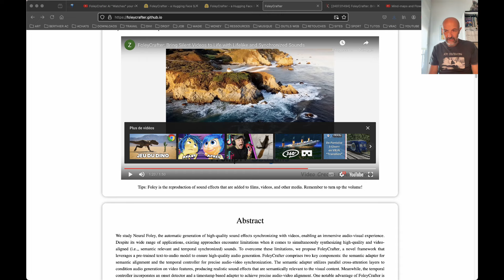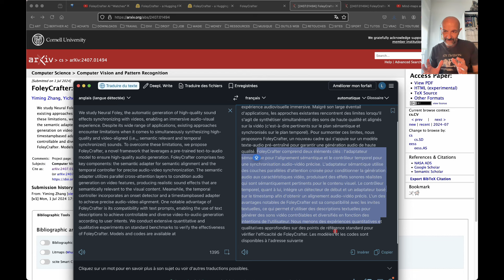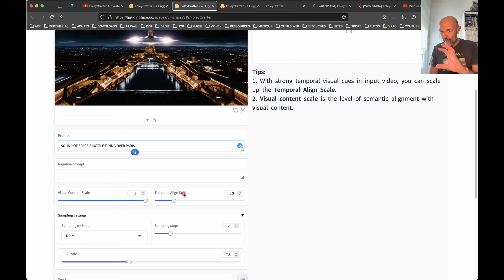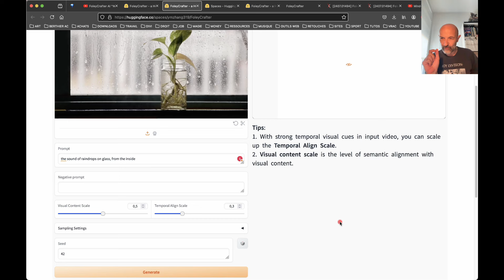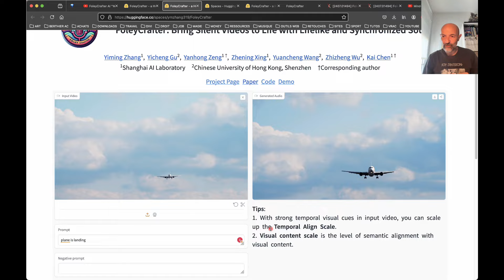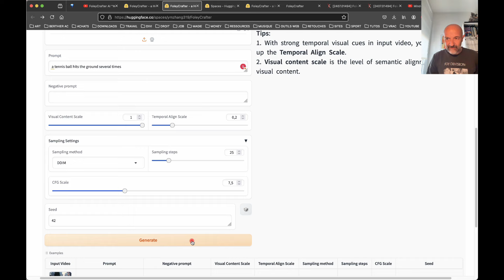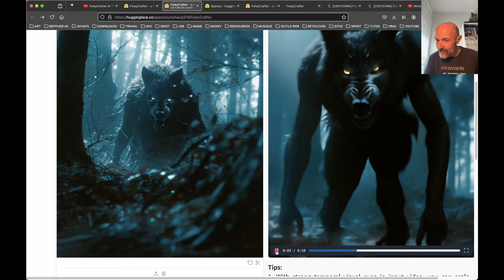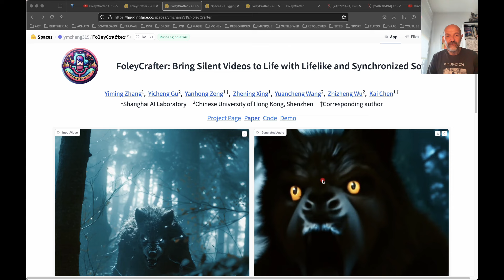FOLEYCRAFTER : l'IA chinoise qui permet de générer des sons synchronisés sur vos vidéos silencieuses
Désormais, quand vous aurez à travailler sur vos séquences vidéos dénuées de sons ou que vous désirez modifier celui-ci, un seul prompt suffira. L'IA analyse vos images et crée les sons les plus adaptés par rapport au contenu de votre vidéo et la qualité de votre prompt.

C'est la fonction de cette nouvelle IA chinoise, FOLEYCRAFTER, présentée d ici dans sa version démo.

Les tests sont très prometteurs et vont vous permettre de gagner des heures en évitant de chercher, pendant des heures, des bruitages sur des banques de sons et surtout, de devoir les synchroniser grâce à vore logiciel de montage vidéo.

Damant le pion à Google qui, il y a quelques jours à peines, annonçait une IA similaire, FOLEYCRAFTER étonne par son efficacité ert sa capacité de synchroniser parfaitement les sons à votre vidéo ...

Malgré quelques limites liées à la version démo, l'ensemble est tout de même bluffant.

A suivre de très près ...

SOMMAIRE :

00:00 INTRO
02:43 METHODE
04:46 INTERFACE
05:45 TEST 1 ALIENS SUR PARIS
08:06 TEST 2. L'AUTOROUTE
08:48 TEST 3. LA PLUIE
09:59 TEST 4. LA JOGGEUSE
11:04 TEST 5. L'AVION
11:38 TEST 6. LA BALLE DE TENNIS
13:35 TEST 7. LA CASCADE
15:44 TEST 8. LE LOUP-GAROU
17:15 LES LIMITES

Barthélémy